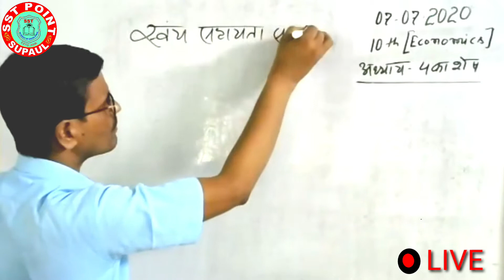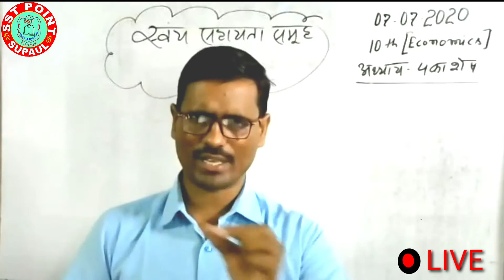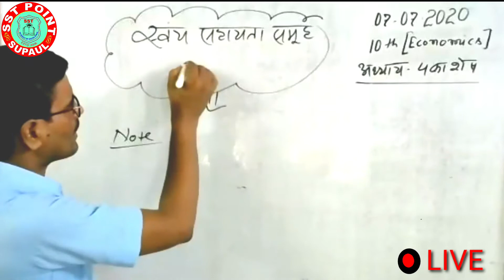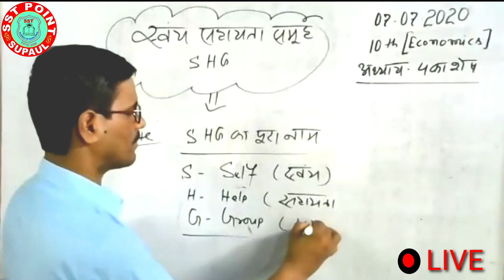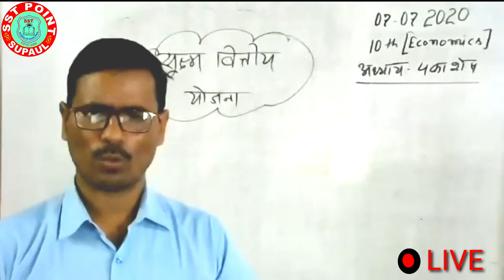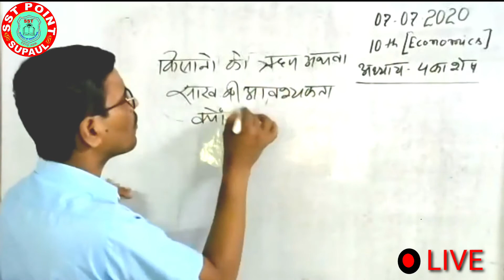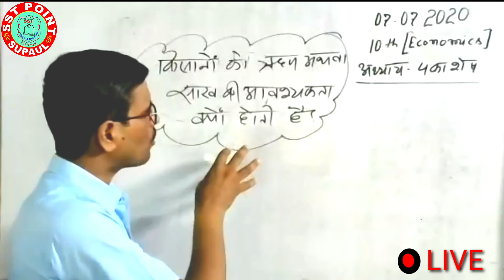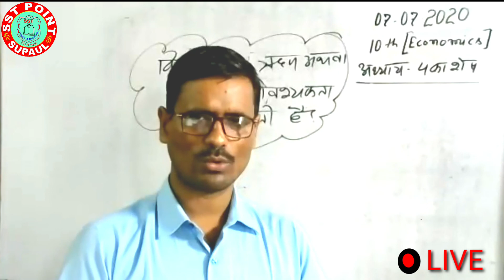7 July 2020